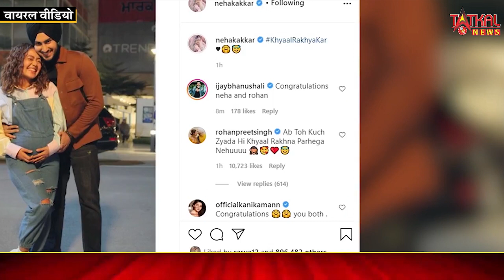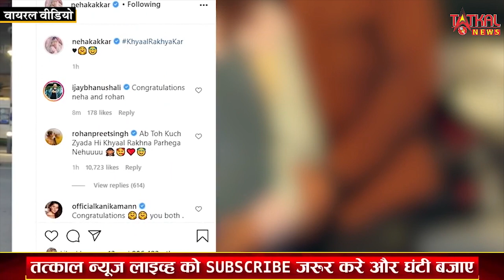पहले शादी फिर हनीमून और अब माँ बनने की खबरो को लेकर सुर्खियों में आई नेहा कक्कर || Neha With Rohan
पहले शादी फिर हनीमून और अब माँ बनने की खबरो को लेकर सुर्खियों में आई नेहा कक्कर || Neha Kakkar With Roham Preet  ||tatkalnewslive